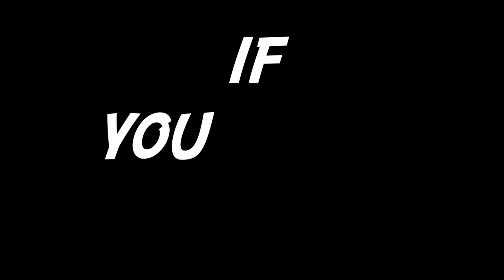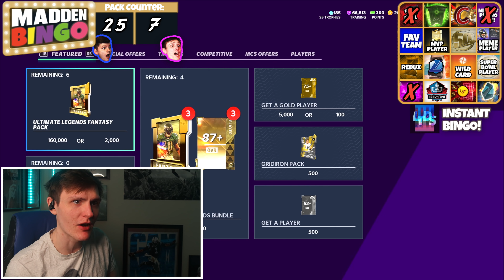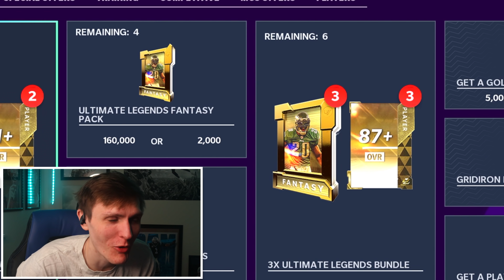My BEST pull yet... *LTD PULL* MUT BINGO vs. @Zirksee - Madden 21 Ultimate Team